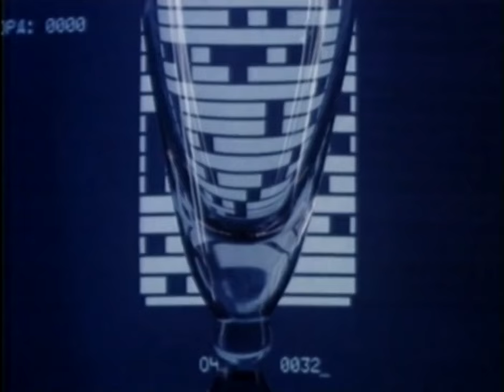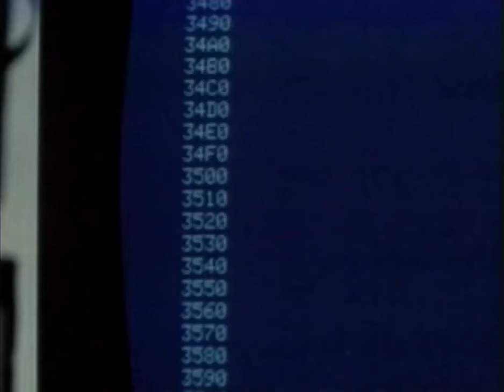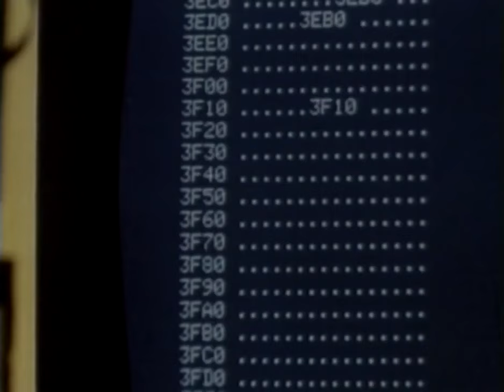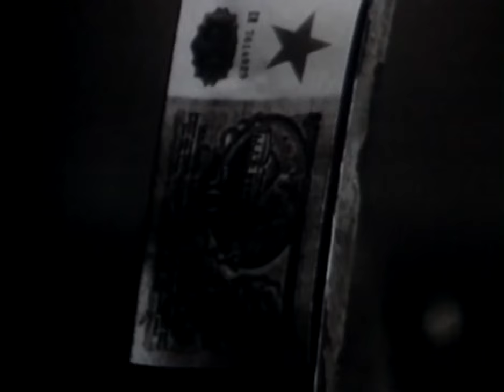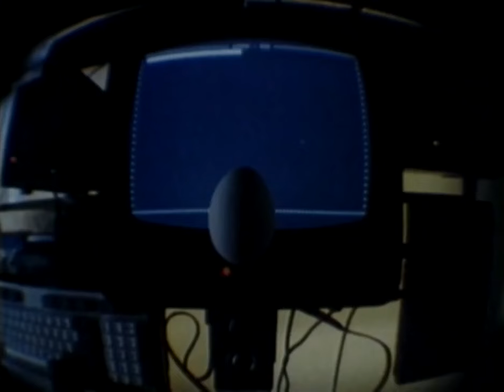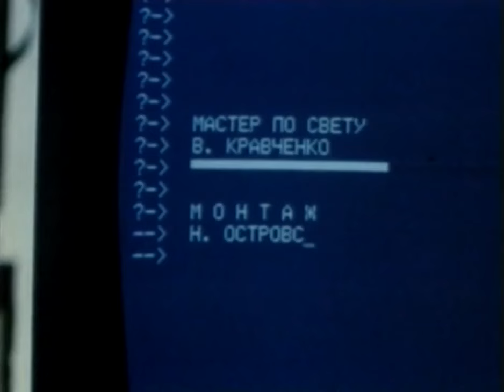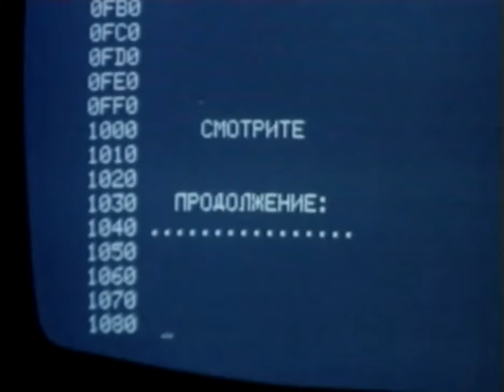Homo paradoksum-3 (1991 год) документальный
Фильм представляет ЗОО-технократическую модель воспроизводства и фунционирования социума. В фильме применены многочисленные комбинированные киносъёмки, показана работа Всесоюзного центра кино и телевидения школы-студии В.Кобрина.